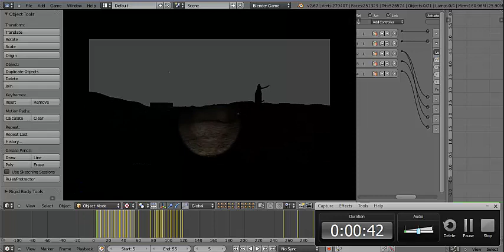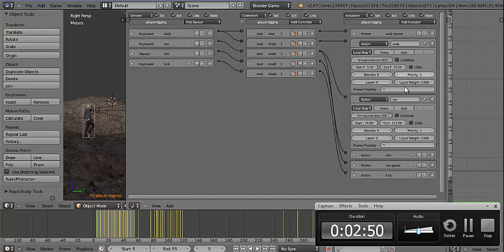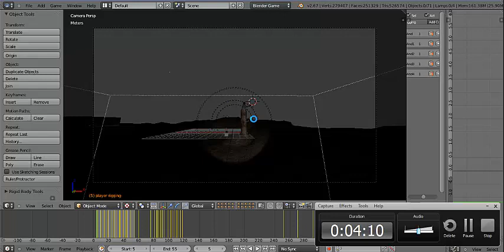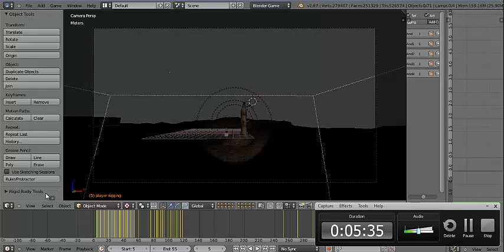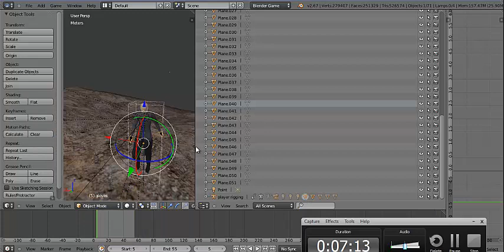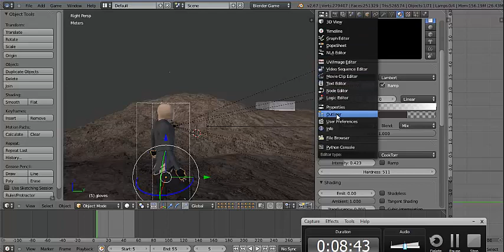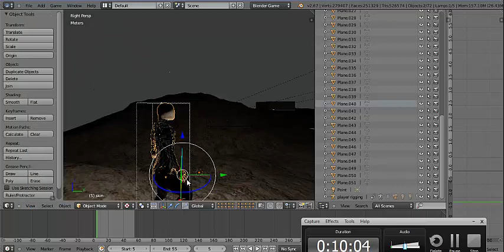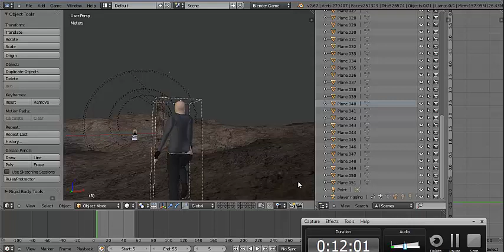Blender first person openworld zombie survival game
making an amazing survival game